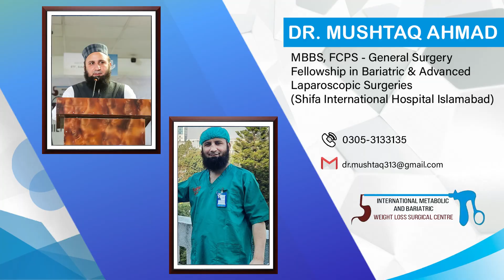Success After Bariatric Surgery | Story of Ateeq-ur-Rehman | Doctor Mushtaq Ahmad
Ateeq-ur-Rehman whose weight was 192kg and was very afraid of doing bariatric surgery. He was operated by Doctor Mushtaq Ahamd Orakzai a few days ago. Watch his review after undergoing advanced laparoscopic surgery.

Doctor Mushtaq Ahmad Orakzai ( MBBS, FCPS-General Surgery and Fellowship in Bariatric (weight Loss) advanced laparoscopic surgery.

Watch as this patient discusses his experience after advanced laparoscopic surgery performed by Dr. Mushtaq Ahmad.